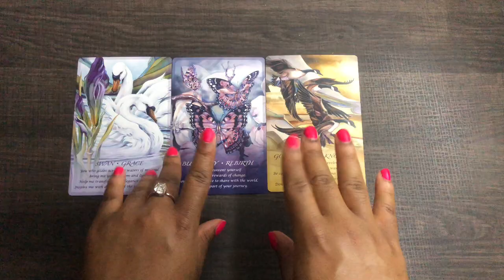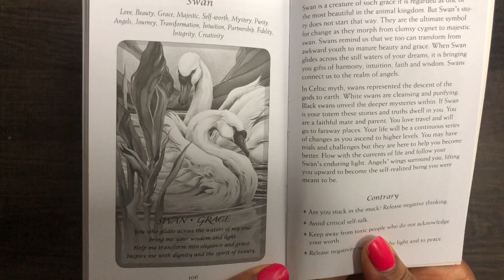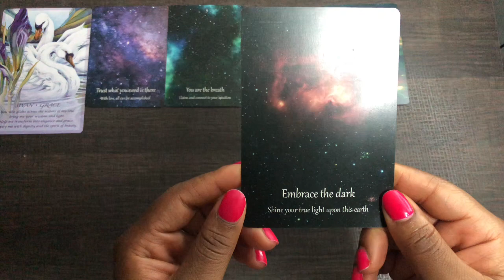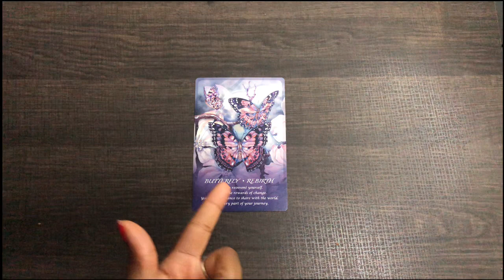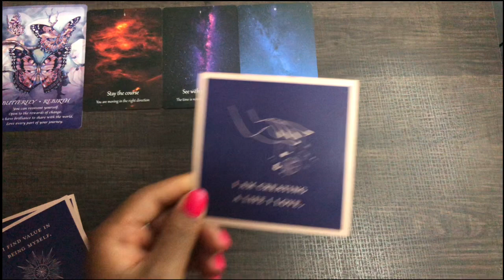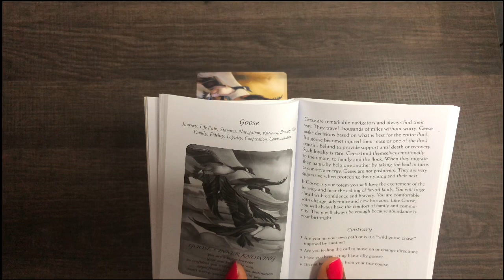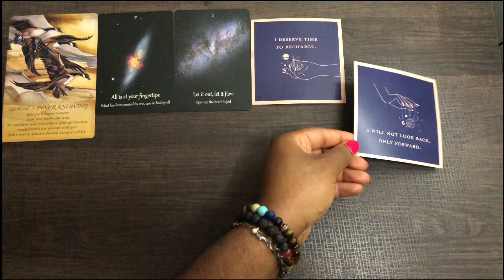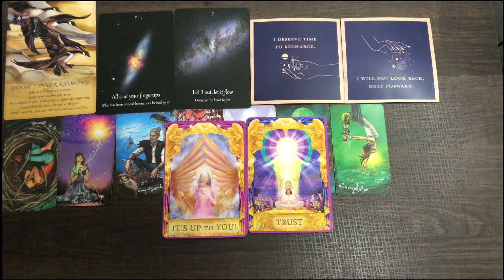SPIRIT ANIMAL ADVICE ON YOUR CURRENT SITUATION!!!🦢🦋🐦✨I PICK A CARD